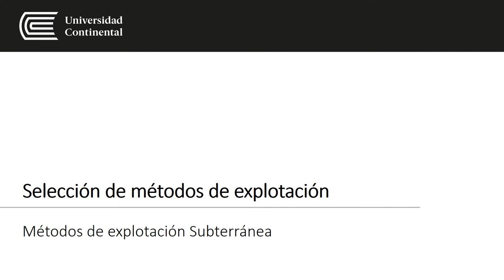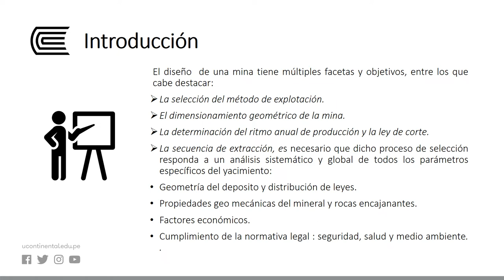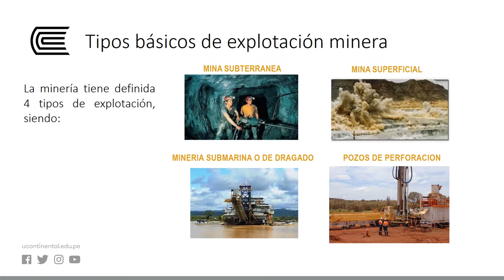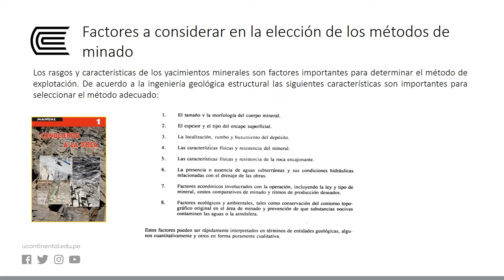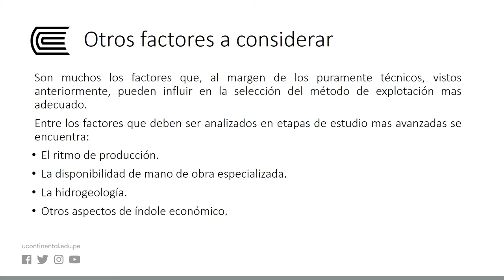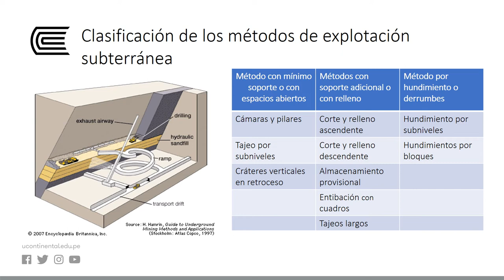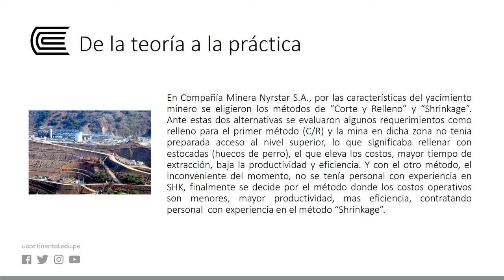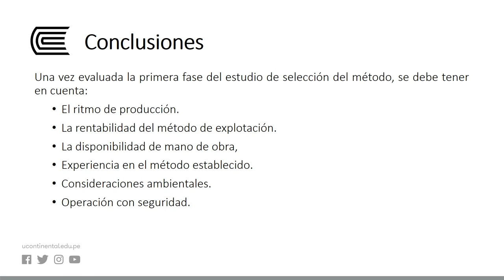Selección de métodos de explotación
Métodos de explotación Subterránea - O.A. Sesión 1